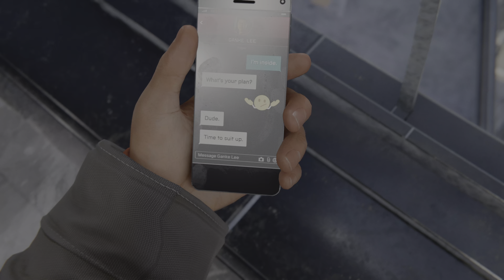Marvel's Spider-Man: Miles Morales PS5 Gameplay 4